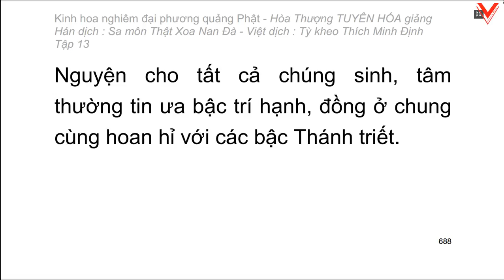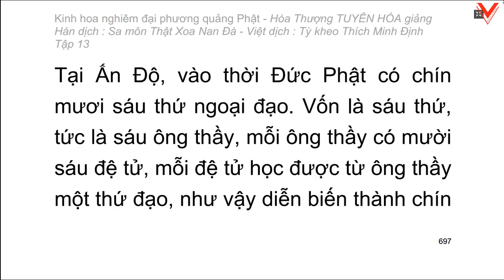Kinh hoa nghiêm - hoà thượng Tuyên Hoá giảng giải - Tập 13/25 (tiếp theo)